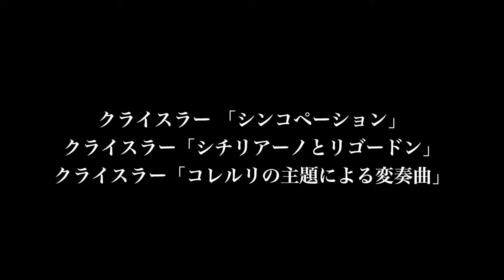クライスラー「シンコペーション｣ほか3曲 ("Respect For" Part4)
10月7日、当ホールにて開催された大澤愛衣子、奥谷翔両氏のジョイントコンサート「respect for」から、素晴らしい演奏をお届けします。

Part 4は、リサイタルのオープニングを飾ったクライスラーのヴァイオリン曲「シンコペーション」「シチリアーノとリゴードン」そして「コレルリの主題による変奏曲」です。3曲続けてどうぞお楽しみください。

◆加賀町ホールについて
東京都新宿区市谷加賀町にある音楽ホールです。スタインウェイのD型フル・コンサートグランドピアノ2台をご用意。小人数の公開レッスンから120名までのリサイタルまで、幅広いニーズにお応えします。